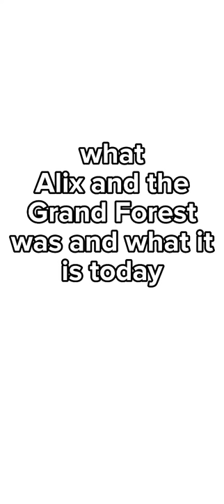what Alix and the Grand Forest was and what it is today